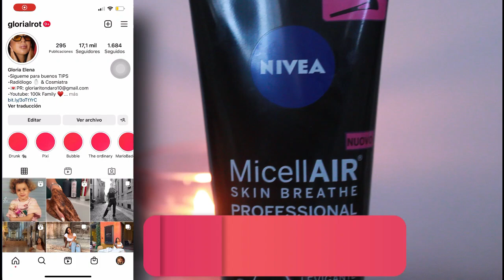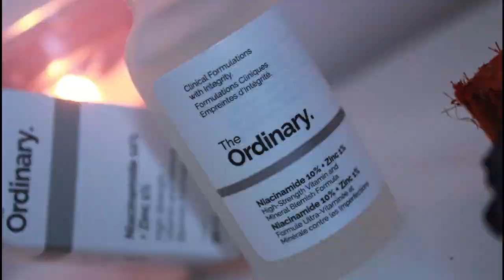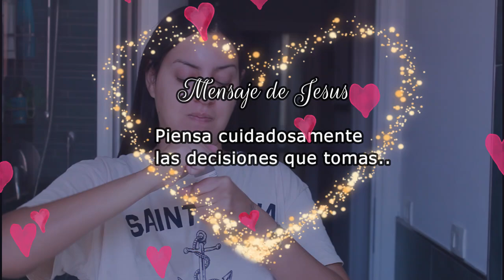Peeling The ordinary quita mi brote de acné hormonal en 5 días.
Elimina tu acné conmigo: Asesorías personalizadas aquí 👇🏻

Productos usados:

Nivea gel limpiador con ácido Láctico
Nivea cream
Peeling the ordinary
Niacinamida the ordinary
Drunk elephant eye cream
Bene tint benefit